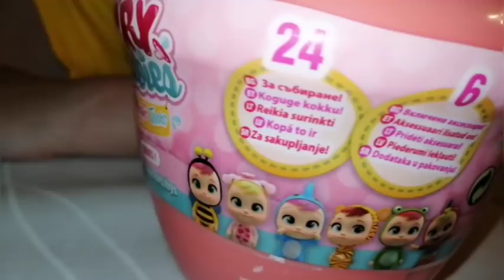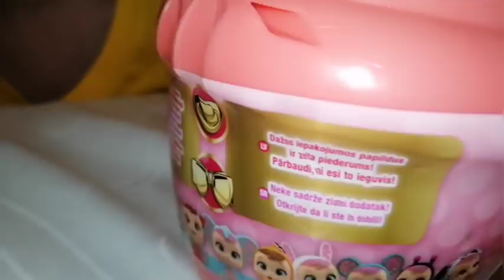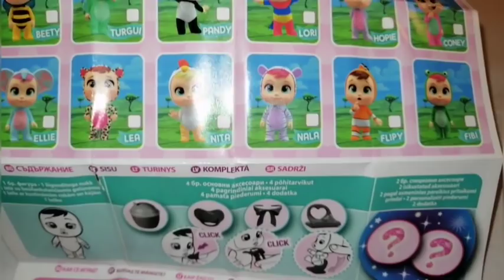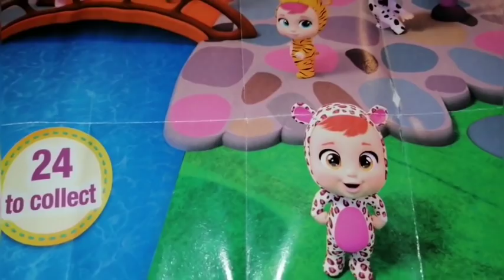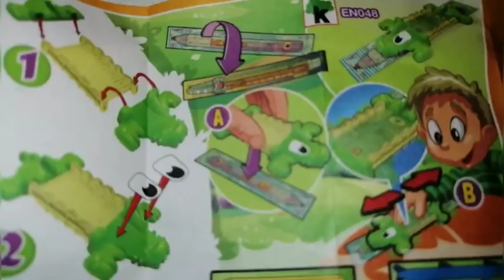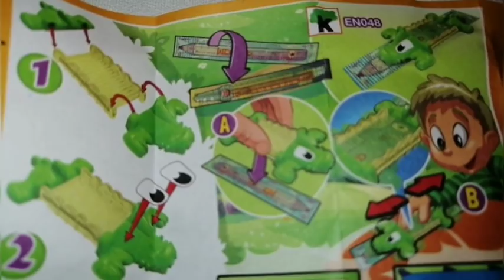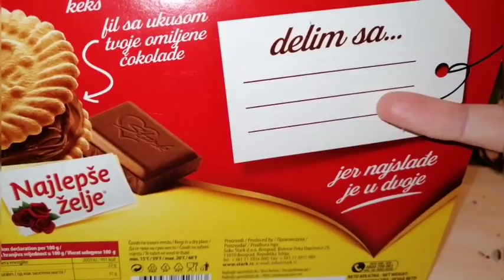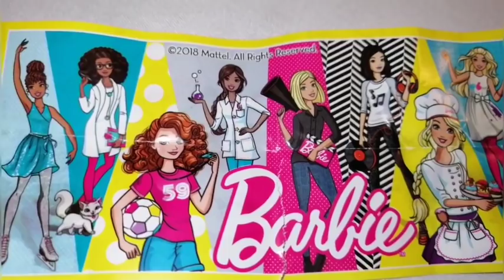Bebe plačljivice i još po nešto / Cry Babies Magic Tears 💜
Dragi drugari, evo mini beba plačljivica, Magdalena ih mnogo voli, nadam se da se i Vama dopadaju 😊
Ako Vam se dopadaju naše majice žabice možete ih poručiti putem Instagrama (magdalenaibeba_zebeljan) ili putem mejla
...za sada prodaja važi samo za Vas koji živite na teritoriji Srbije (drugarima iz susednih zemalja bi zbog visoke poštarine majica bila preskupa) Dostupne su u žutoj i beloj boji i u sledećim veličinama
8, 10, 12, S, M, L, XL i 2XL.
Cena : 800 din + poštarina (oko 195 din) što bi ukupno bilo oko 995 din, plaćanje se vrši poštaru prilikom preuzimanja majice..
Ako bude minimum 20 zainteresovanih majice će biti poručene i date na štampanje i možemo ih očekivati u roku od 15 dana..
Prilikom poručivanja majice obavezna je dozvola roditelja 😊
Hvala što nas gledate i vidimo se uskoro u nekom novom videu, ljubimo Vas bubu i ja 😘😘😘💜💜💜